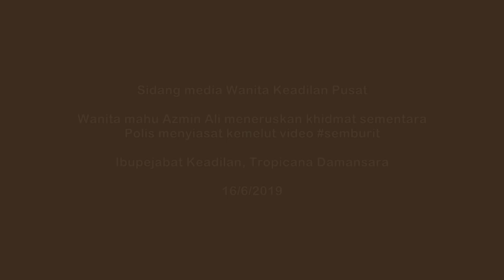20190616 Wanita Keadilan teguh bersama Azmin dalan isu video